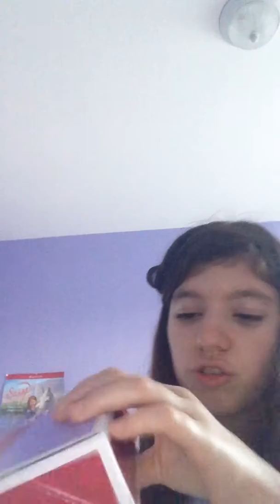Black Friday shopping part 1